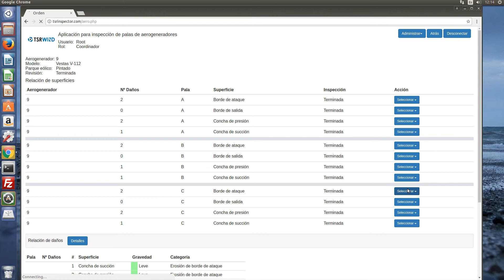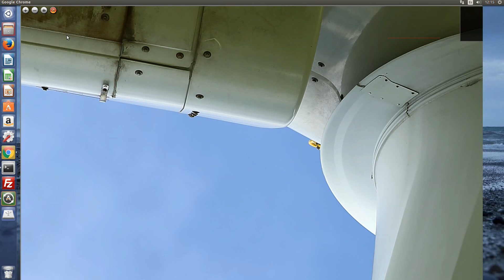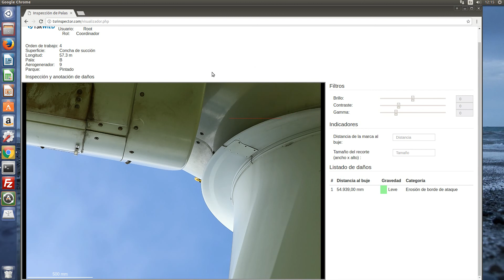Windmill blade inspection for company TSR (full screen inspection)